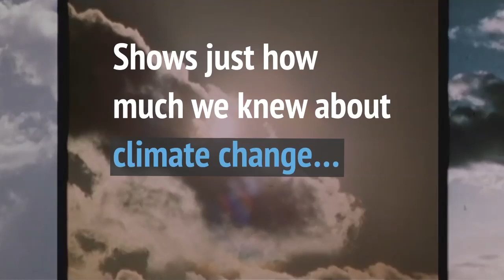The 1981 TV documentary that warned about global warming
An hour-long documentary called "Warming warning" was among the earliest occasions – possibly the earliest – anywhere in the world where a major broadcaster aired a documentary dedicated solely to the topic of human-caused climate change.